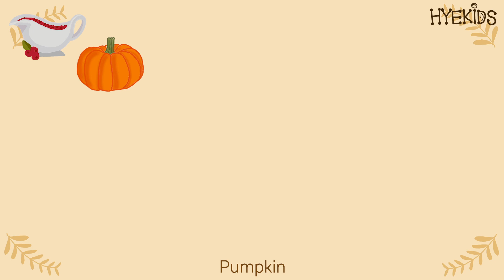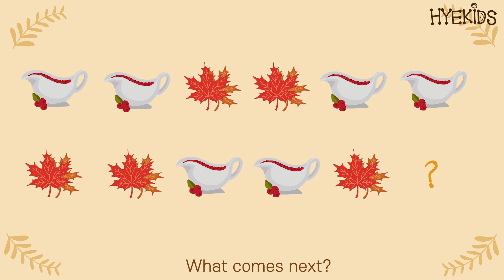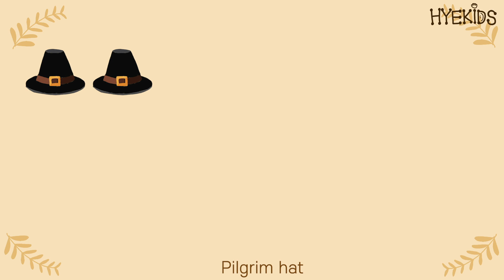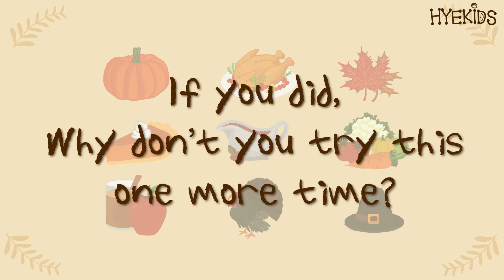Thanksgiving Pattern Game for Kids | Making patterns with thanksgiving theme | Cognitive development